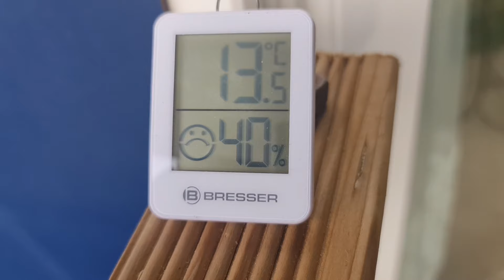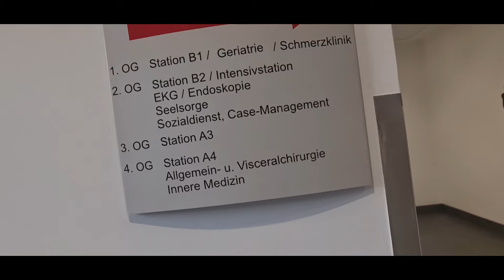Kışın saksı değiştirmek doğru mu?